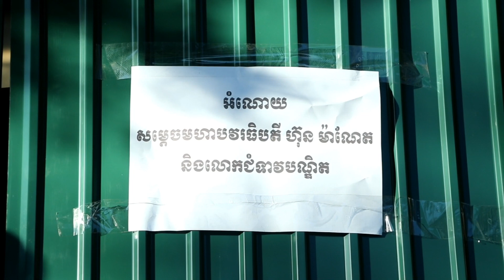Bun Rathaបរិភោគ ជូនគាត់ចំនួន១៥គ្រួសារ ដោយក្នុង១គ្រួសារ ទទួលបាននូវអង្ករចំនួន២៥គីឡូក្រាម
បរិភោគ ជូនគាត់ចំនួន១៥គ្រួសារ ដោយក្នុង១គ្រួសារ ទទួលបាននូវអង្ករចំនួន២៥គីឡូក្រាម មីជាតិចំនួន១កេស ទឹកត្រីចំនួន១យួរ និងត្រីខកំប៉ុងចំនួន១យួរ